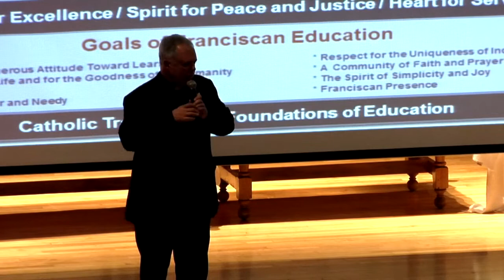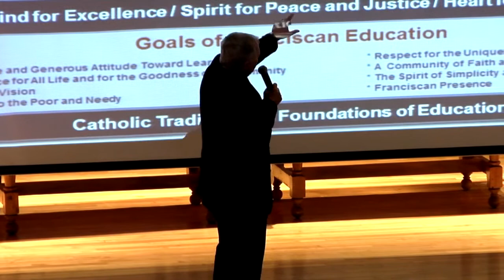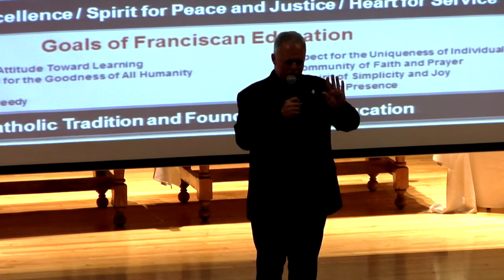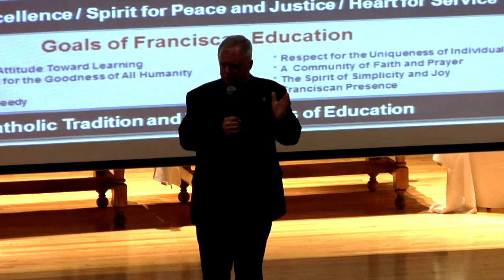Francis 2020 Vision: Share Your Ideas